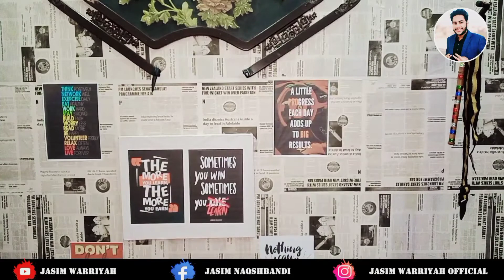Unique Business Idea In Pakistan 2023 || l Business Idea For Students || Online Business From Home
What is my Aim?
My Aim Is To Motivate Young Students
What You Learn From This Channel?
In This Page You Will Learn May Things Like
1. Business
2. Fiver
4. Earn Money
5. Freelancing
6. Online Business Any Many More
Join Me To Spread Education About Business And Jobs
Thanks

Regards,
JasimWarriyah